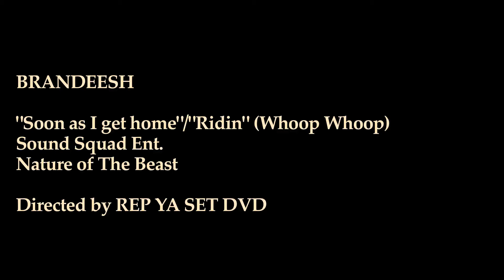Brandeesh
"Soon as I get home" / "Ridin" (Whoop, Whoop) Sound Squad Ent. Featuring Cameo from Model Bonita J, SOV, ACE, Grinch & More. Directed by REP A SET DVD